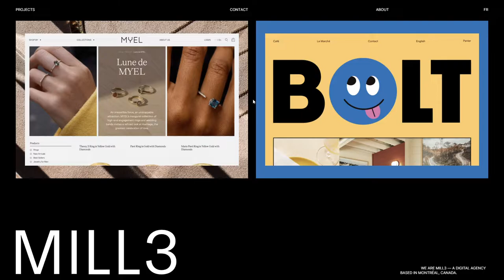MILL3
MILL3 By MILL3 From Canada
WE ARE MILL3 — A DIGITAL AGENCY BASED IN MONTRÉAL, CANADA.